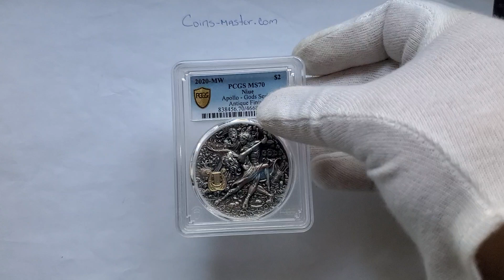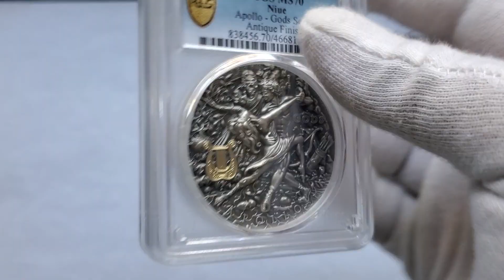2020 2 Oz Silver $2 Niue Gods APOLLO GOD OF THE SUN PCGS MS70 Gold Shield Small Slab Coin.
2020 2 Oz Silver $2 Niue Gods APOLLO GOD OF THE SUN PCGS MS70 Gold Shield Small Slab Coin.

DESCRIPTION

This Beautiful 2 Oz coin is part of the “Gods” series, dedicated to Apollo, a major Greek god who was associated with the bow, music, and divination.

The coin has a selective Gold plating, an Antique Finish quality.

This Beautiful Graded Coin Comes With The Original Case, Along With The Certificate Of Authenticity.

SPECIFICATIONS

Country: Niue
Year: 2020
Metal: Silver
Face value: $2
Purity: .999
Weight: 2 Oz - 62.2g
Diameter: 45 mm
Finish: ANTIQUE FINISH
Mintage: 500 Pieces WORLDWIDE
Certificate By: PCGS
Grade: MS70
Population: 2 Pieces
Higher Grades: 0 Pieces.